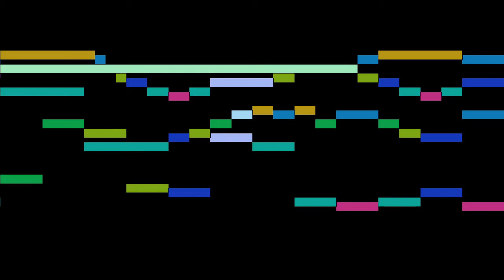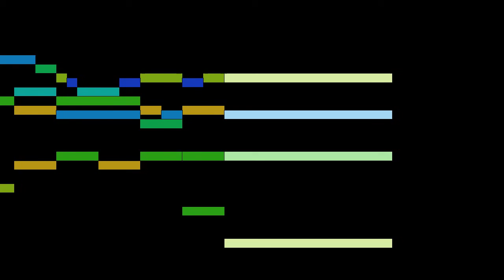Bach - Air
Air, by J. S. Bach, with animated score.